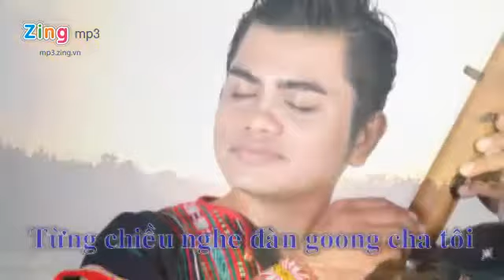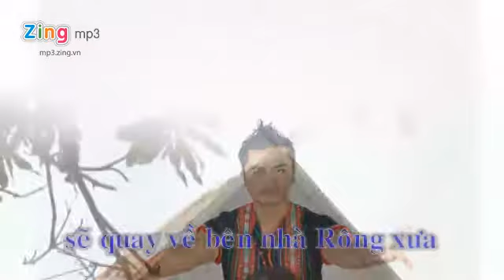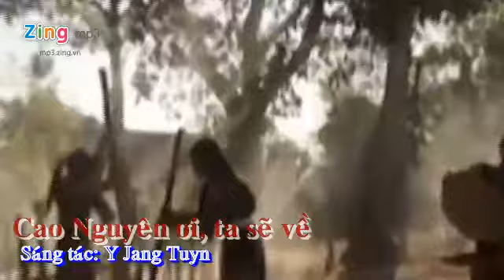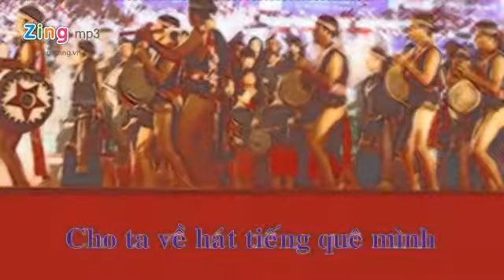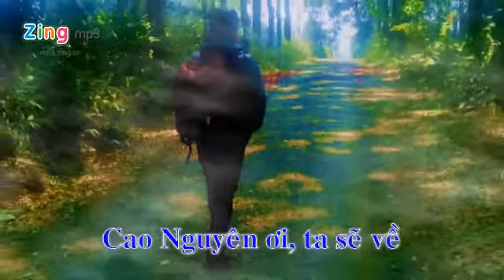Cao Nguyên Ơi Ta Sẽ Về -Y Jang Tuyn